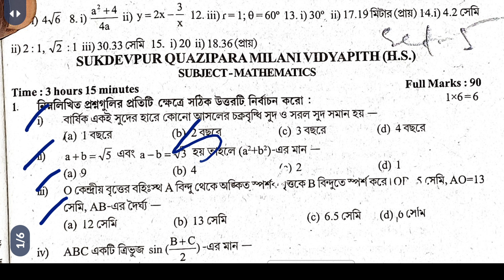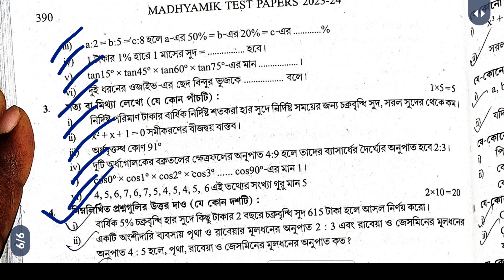Madhyamik Parsad Test Paper 2024 || Mathematics Solution || Page 389,390 set 5 //মাধ্যমিক পর্ষদ 2024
আমাদের অন্য চ্যানেলের লিংক যেখানে তোমরা মাধ্যমিকের ইতিহাস এবং ভূগোল পেয়ে যাবে

Madhyamik Parsad Test Paper 2024 || Mathematics Solution || Page 373, 374

Madhyamik Parsad Test Paper 2024 || Mathematics Solution || Page 373, 374 //মাধ্যমিক পর্ষদ 2024

madhyamik_mathematics _TEST_paper_parsad_solution_page_389_390

Madhyamik Paschim Banga Prasad test paper 2024